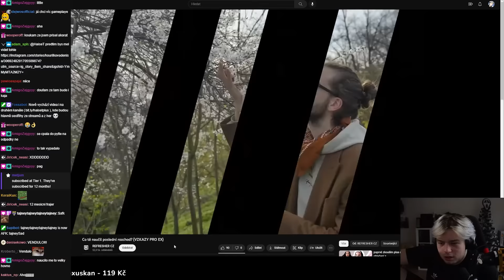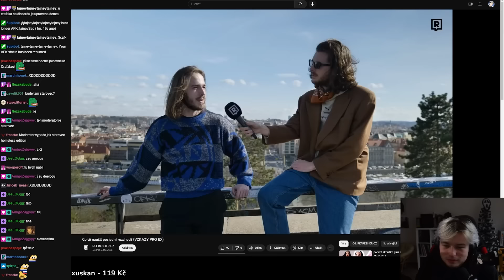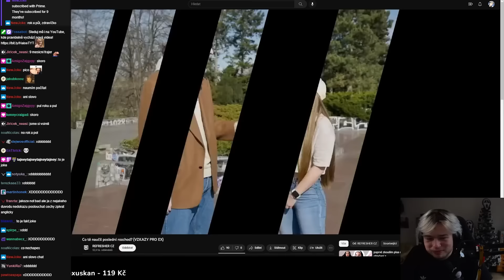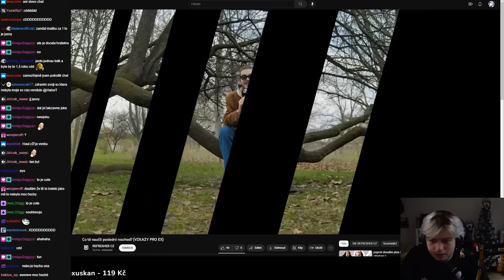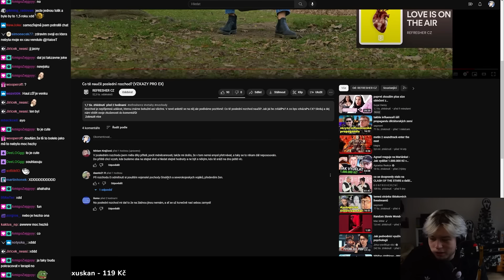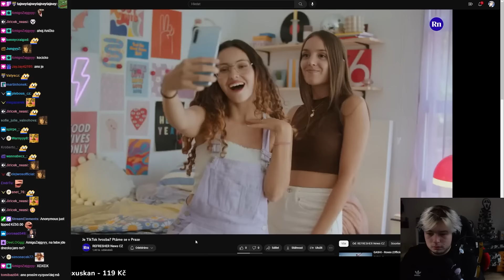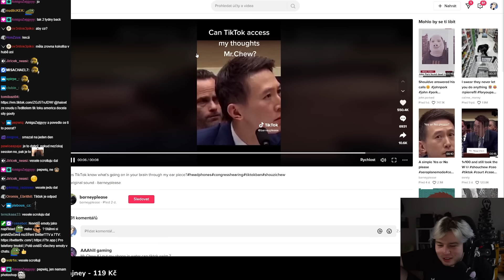Co vzkazují svým EX partnerům? | Reakce na Refresher